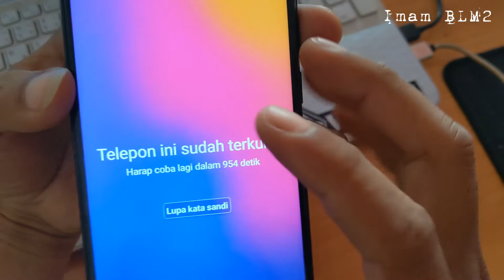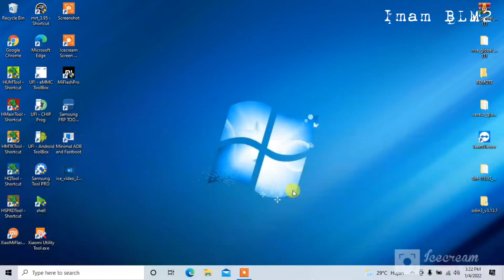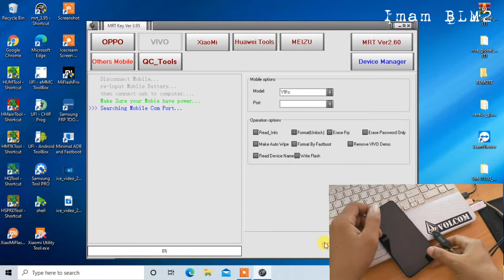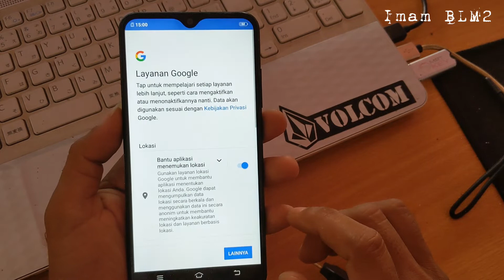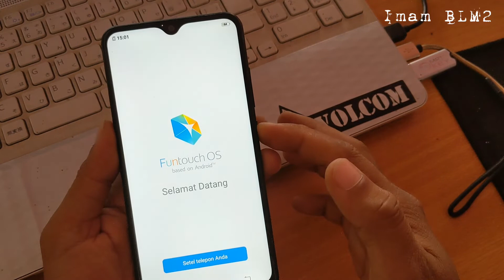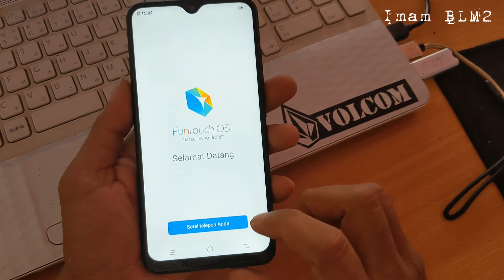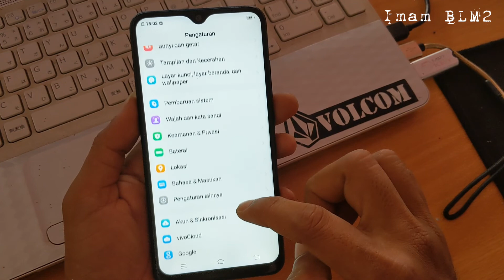Hapus Pola dan Akun Google VIVO y91c atau VIVO 1820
hapus pola pada smartphone karena lupa sering kali terjadi di kalangan anak anak yang suka utak atik dengan kata lain penasaran ingin tau, tapi kenyataannya hapus pola tidaklah mudah dan harus menggunakan alat untuk mengatasinya maka hati hati dengan penyakit lupa.
hapus pola dan akun google berlaku untuk smartphone zaman now, karena keduanya tidak dapat dipisahkan disamping sebagai software perlindungan,
sebagai contoh hapus pola vivo y91c tutorial di atas.
smoga terhibur dan dapat membantu serta memperbanyak ilmu pengetahuan.

Jangan lupa dukung channel Imam BLM2

terima kasih